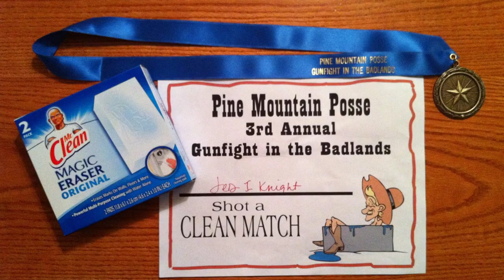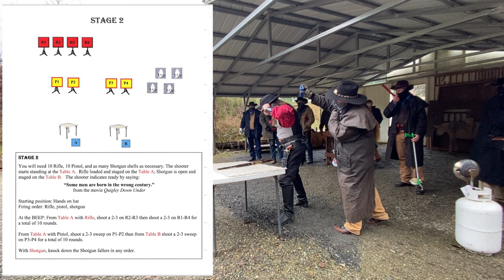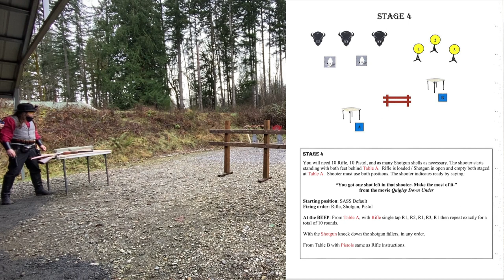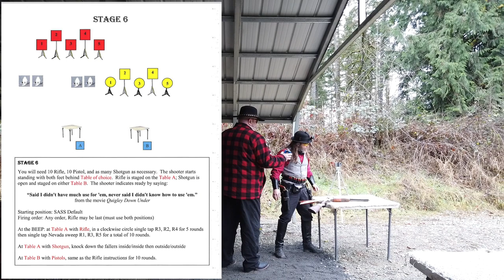Cowboy Action Shooting Clean Match with The Mima Marauders (Olympia, Washington)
Third times the charm ​😉

Featured Club:
Mima Marauders
Olympia, Washington